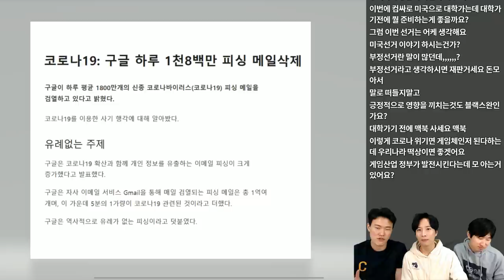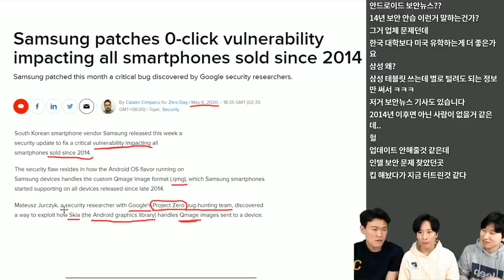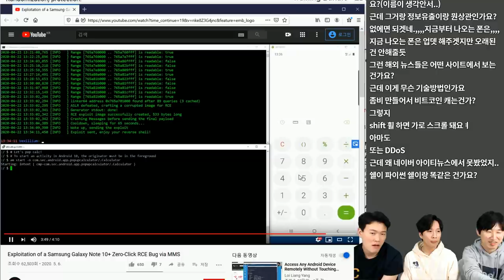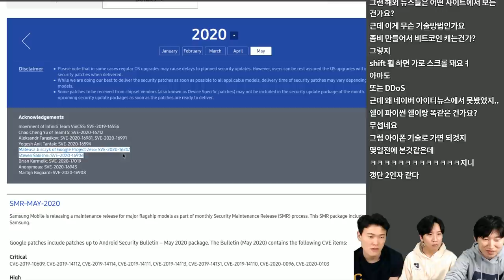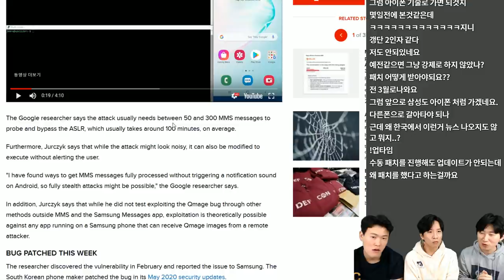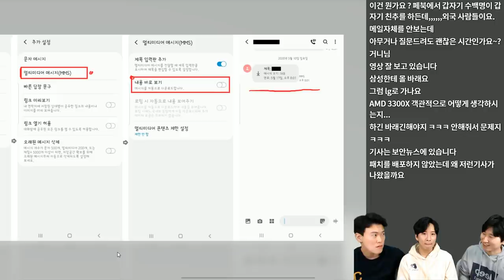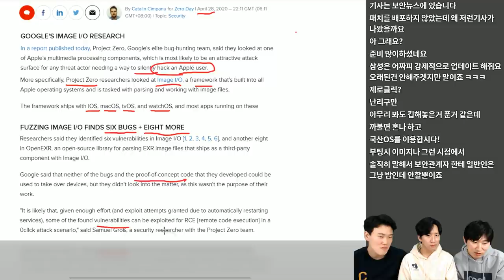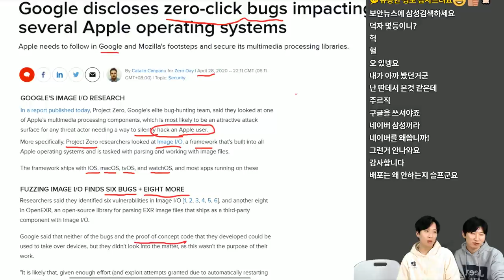[충격 단독] 👿해킹 위험👿 삼성 갤럭시폰 필수 체크 사항 (+아이폰) | 테크트리 - IT 뉴스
테크트리  - IT 주간 뉴스 | 5월 둘째 주

본 영상에서는 국내 미디어에서 조명이 되지 않았던,
2014년 이후 제조된 삼성 스마트폰에서 최고 등급의 취약점이 구글 보안팀에 의해 발견된 것과 관련하여, 지금 당장 어떤 조치를 취해야 하는지에 대해 이야기 합니다.

삼성으로부터 5월 자 패치가 나왔으나, 아직 대부분의 기기에서는 적용되지 않고 있으며 여전히 취약점에 노출이 되어있습니다.

해당 영상을 보시고 보안 패치가 적용될 때까지, 일단 임시로라도 해당 취약점을 효과적으로 방어할 수 있는 방법에 대해 알아보세요!